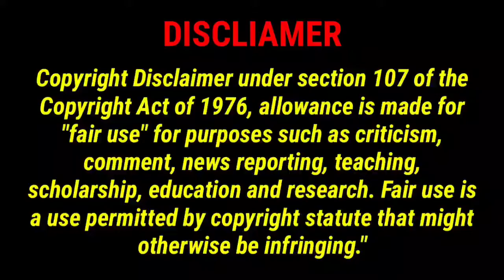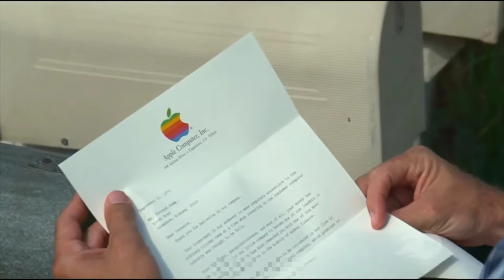Lal Singh Chaddha | Forest Grumps Movie Story Explained In Hindi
in this video i will explain forest gumps movie story in Hindi

Forest gumps movie story hindi
forest gumps movie explained in Hindi